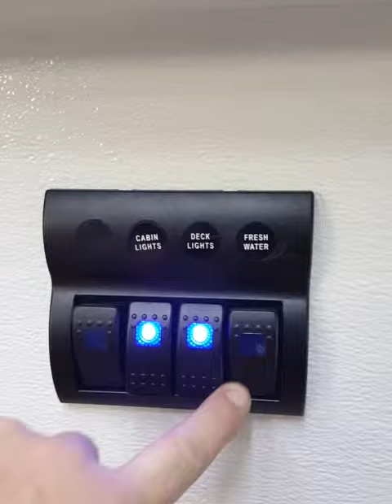Larry's Beans Airstream coffee Trailer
Almost Finished walk through